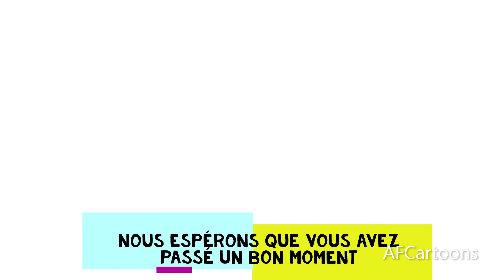Dessin animé en langue du Cameroun #9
Dessin-animé en langue africaine bamiléké du Cameroun (batchingou, bangou, bamena, balengou...)#9 Bon visionnage!🎉🎉✨
Sous-Titre en français et anglais disponible ( subtitles in French and English available)